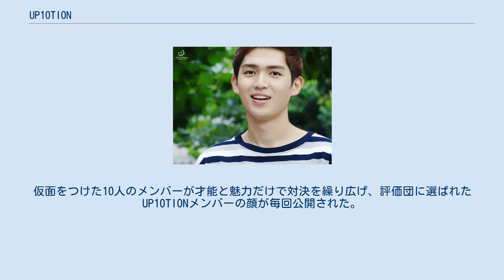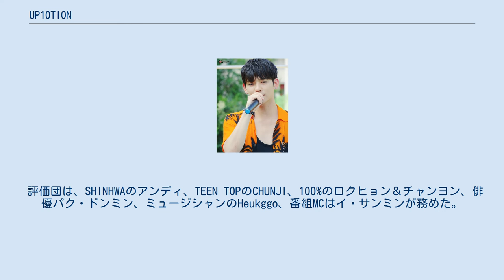UP10TION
UP10TION（アップテンション、朝: 업텐션）はジヌ、クン、コギョル、イ・ジニョク、ビト、キム・ウソク、ソニュル、ギュジン、ファニ、シャオの10人で構成されたTOP MEDIA所属の韓国の男性アイドルグループ。
2015年9月11日に1作目のミニアルバム『一級秘密 (일급비밀)』でデビューした。
 2015年7月20日、NAVER tvcastで独占放送された「覆面新人王戦 UP10TION」にてメンバー公開がなされた。
人気バラエティ番組MBC「僕らの日曜日の夜－覆面歌王」をパロディしたもの。
仮面をつけた10人のメンバーが才能と魅力だけで対決を繰り広げ、評価団に選ばれたUP10TIONメンバーの顔が毎回公開された。
 評価団は、SHINHWAのアンディ、TEEN TOPのCHUNJI、100%のロクヒョン＆チャンヨン、俳優パク・ドンミン、ミュージシャンのHeukggo、番組MCはイ・サンミンが務めた。
 公式ファンクラブ名は、「HONEY10（ハニーテン）」、日本の公式ファンクラブ名は「HONEY10 JAPAN」。
グループ名は、音楽とパフォーマンスで大衆の気持ちを精一杯盛り上げ、歌謡界のトップに上がる10人の少年達に注目（attention）するという意味がある。
 その後2020年11月23日1人非公開で入隊となった。
 ミニアルバム アルバム OST シングル